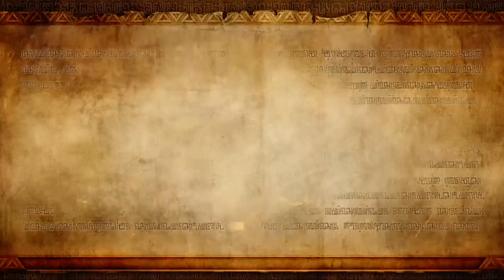Hyrule Warriors Legend Mode Part 18: The Demon Lord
Fi couldn't recognize the great evil in Cia because...? The fact that she had moblins on her team wasn't a tipoff?